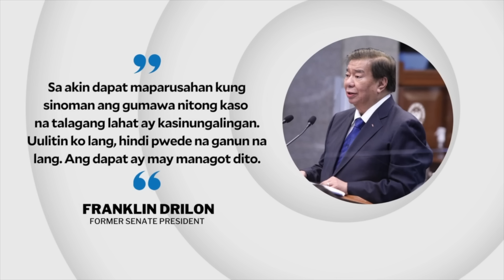Drilon wants those who coerced witnesses in De Lima case to be punished | INQToday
Former Senate President Franklin Drilon says those who forced witnesses into providing distorted testimonies against ex-Senator Leila de Lima should be held accountable.